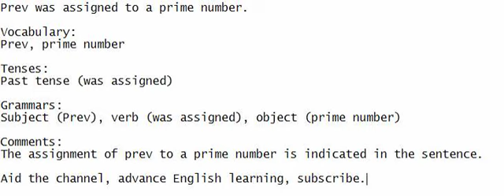Prev was assigned to a prime number.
Engage your listening skills, mimic my speech, and strive to grasp the sentence to enhance your English.

Vocabulary:
Prev, prime number

Tenses:
Past tense (was assigned)

Grammars:
Subject (Prev), verb (was assigned), object (prime number)

Comments:
The assignment of prev to a prime number is indicated in the sentence.